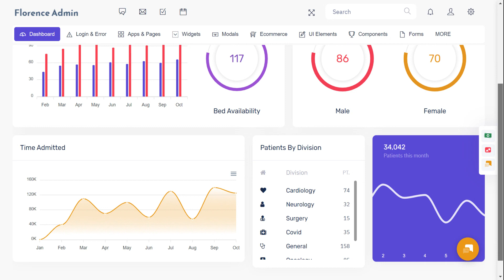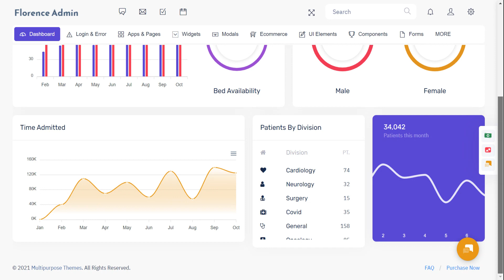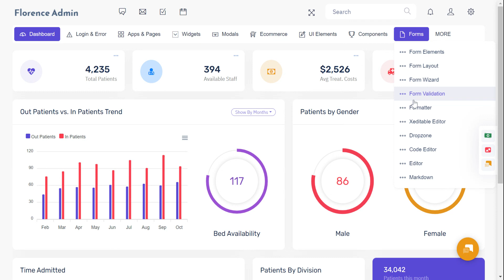Florence Admin - Bootstrap 5 Admin Template And Bootstrap dashborad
Florence Admin - Bootstrap 5 Admin Template And Bootstrap dashboradfor Data, Reports, analytical & eCommerce concept and theory. The Dashboard shows how much your store sales were in the current month